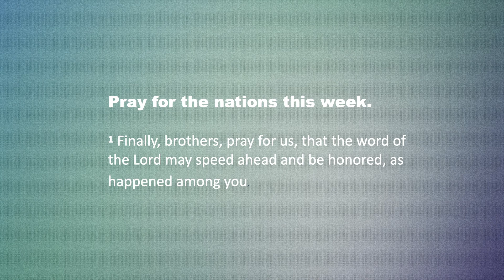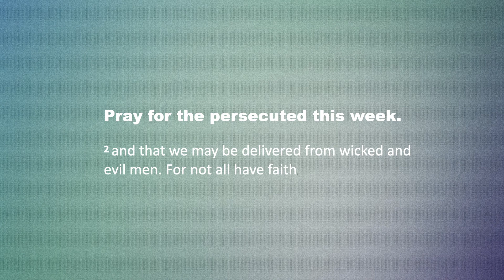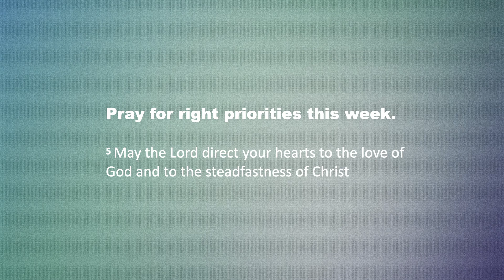Thoughtful Prayers from Thessalonians - Part II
WCC Sermon | June 25, 2023
Praying with Paul sermon series

Thoughtful Prayers from Thessalonians- Part II by Pastor Tim Fisher
2 Thessalonians 3:1-5

Find us in the app store!  WalkersvilleCC

Walkersville Community Church is a Brethren In Christ Church, founded in 1980.  Since 1997, Pastor Timothy Fisher has led the congregation.  We strive to seek God's face, live His love, and follow Jesus in community!  And we would love for you to join us!